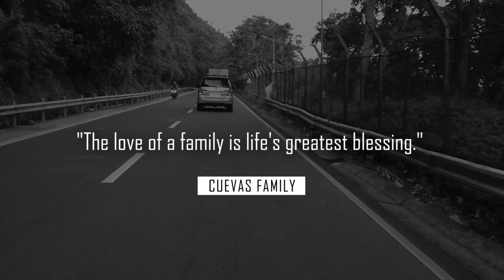JBC Vacation Random Clip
JBC Video Clip Pililla, Rizal and Forest Wave Resort Tanay Rizal
Drone: DJI Sparks
Application: Adobe Premiere pro